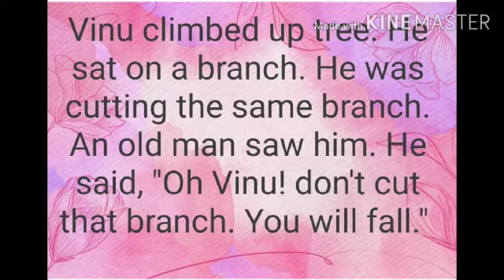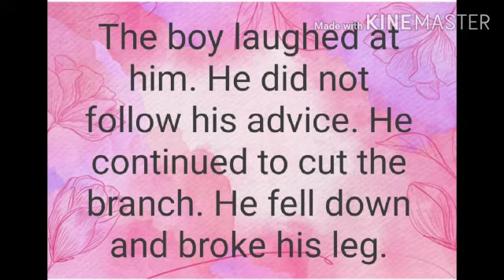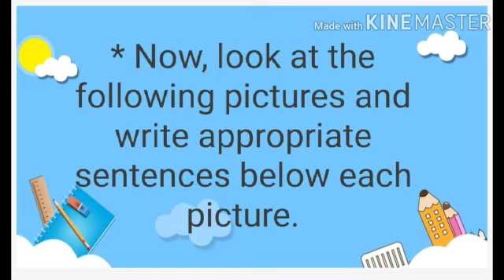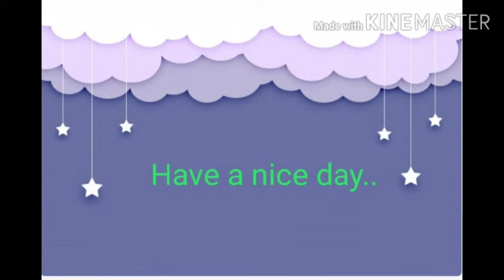MSLP STD - 8 SUBJECT ENGLISH TOPIC:- UNIT - 3 ACTIVITY - 2